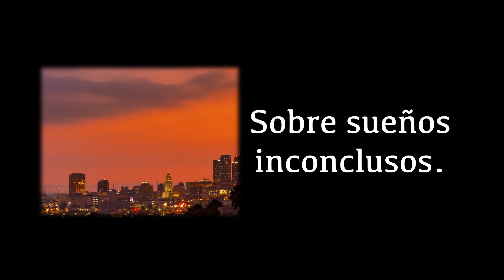Me rehuso a dejar que el sueño muera